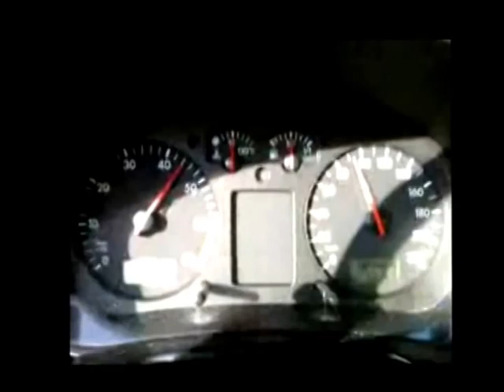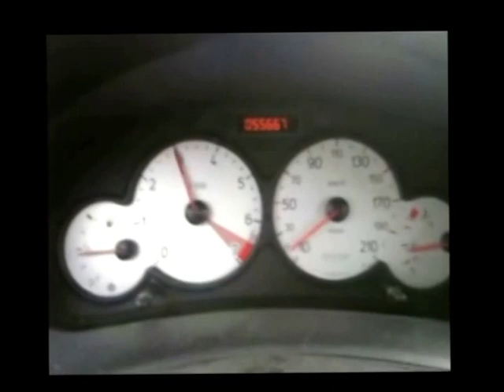Combien ça gagne un cotorep ?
Pascal, controleur technique, dit le chauve ( je ne sais pas pourquoi ..). Il représente la part cotorep de la boite . C'est pour déconner bien sûr, de toute façon il est trop costaud pour que je dise du mal de lui . D'ailleurs on voit bien vers la fin de la vidéo qu'il essait de me taper ..
Le tout sur une musique de stupeflip